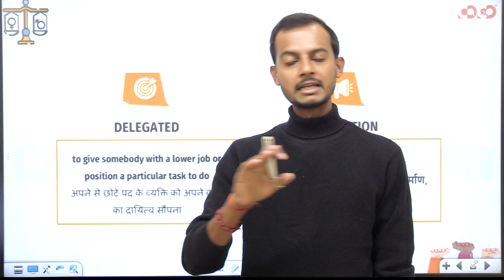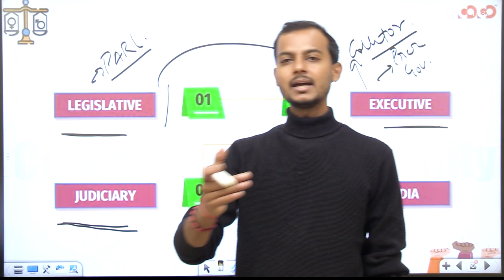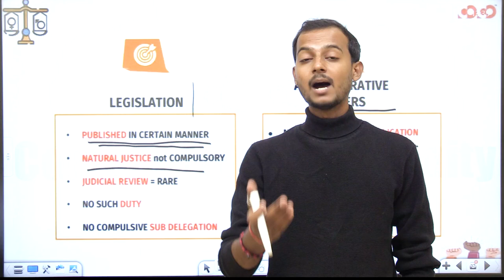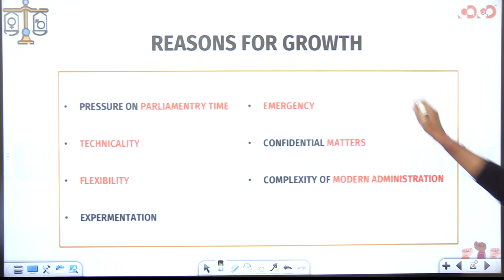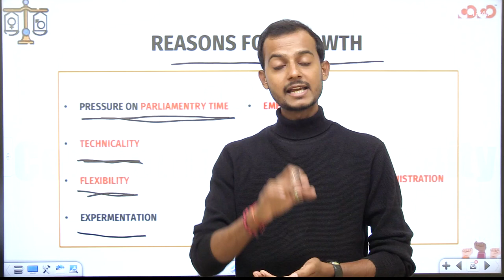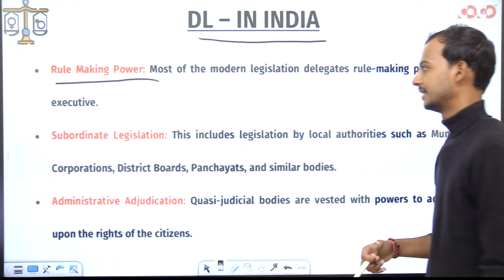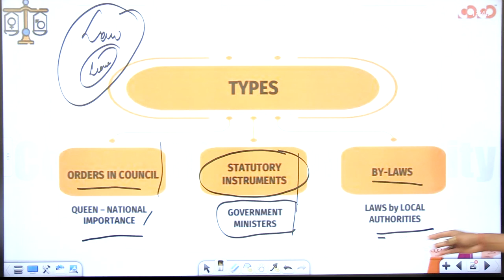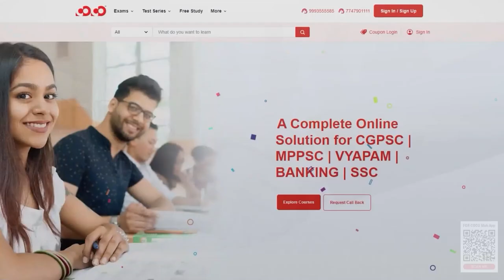Delegated Legislation | Administrative Law | Civil Judge | Competition Community